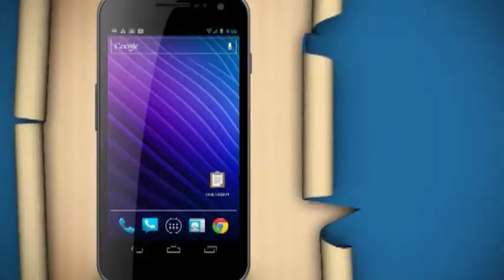REEL Video + Motion Graphics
Our Latest Reel showing Video, Motion Graphics, Events Graphics,  2D & 3D Animation work.